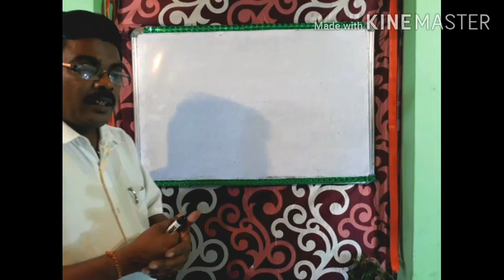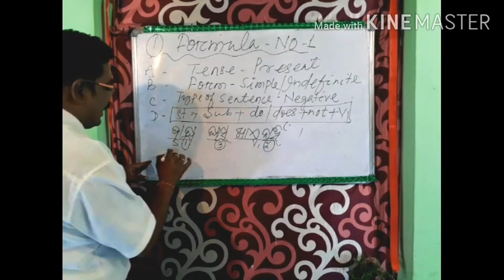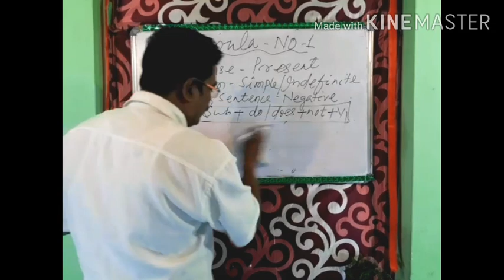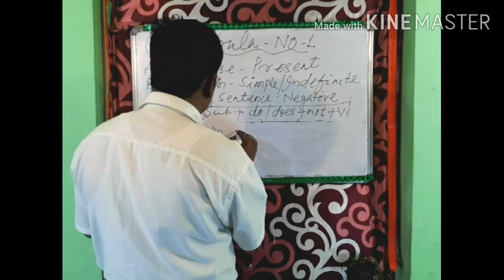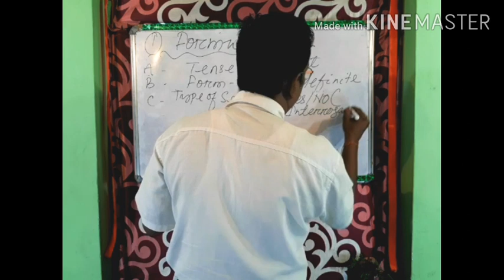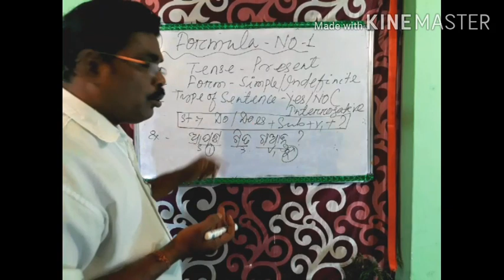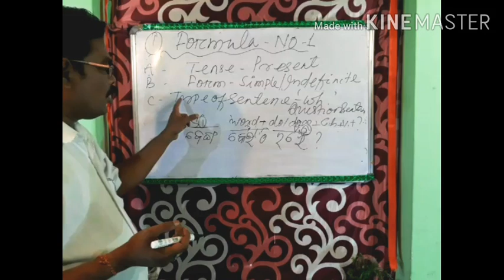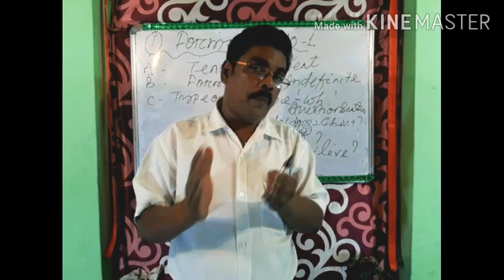FORMULA & QUICK TRANSLATION ODIA TO ENGLISH ( SIMPLE PRESENT TENSE )